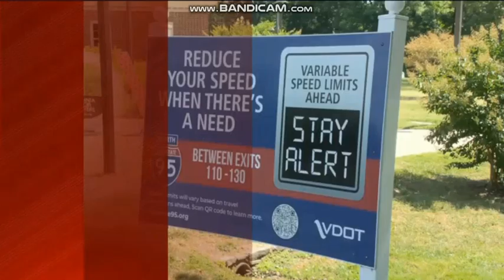WWBT: 12 News At 11pm Open--07/03/24